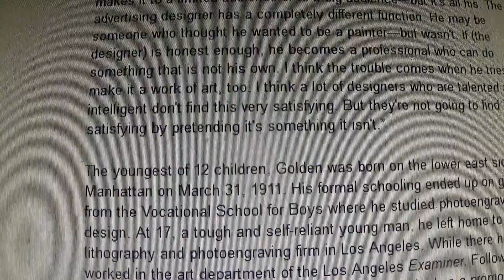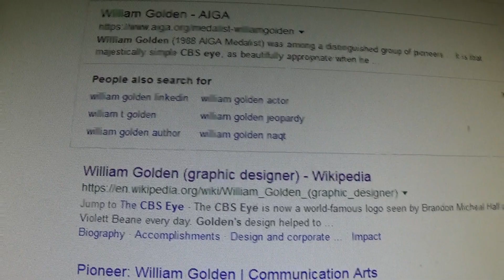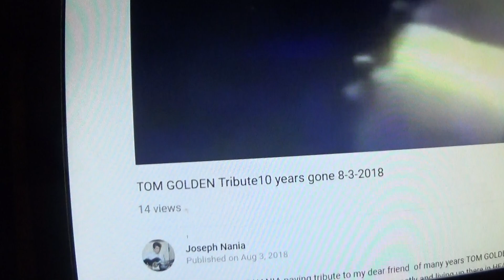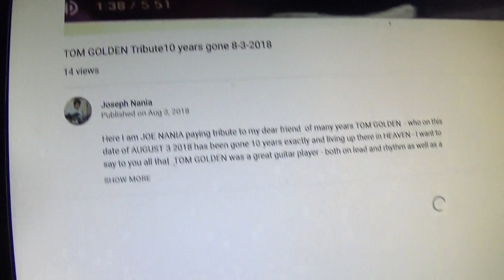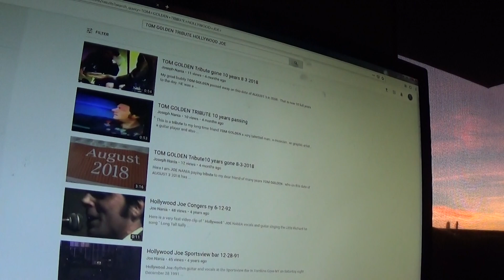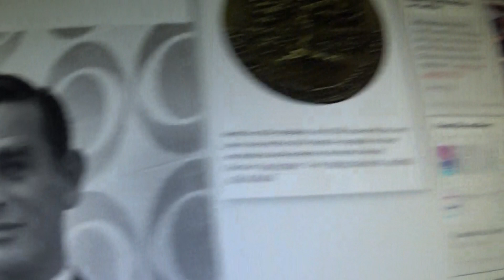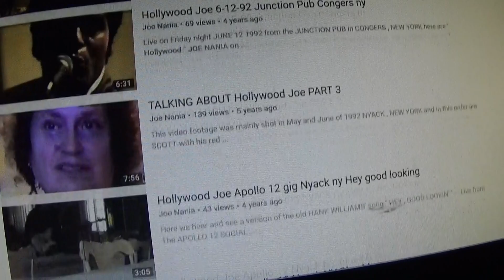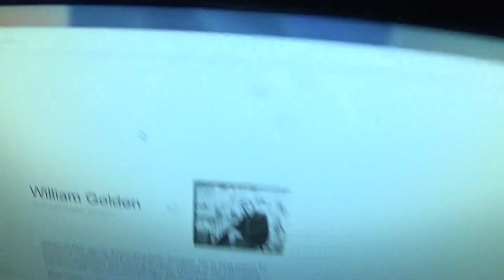William Golden - Carole Golden - Joe Nania 12 29 2018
Here we are on late Saturday afternoon  - December 29 2018 - as JOE NANIA talks with his long time good friend CAROLE GOLDEN about her husband TOM and TOM'S father WILLIAM GOLDEN - March 31st 1911 - October 23rd  1959 -  The great world known graphic - artist that designed the famous  CBS Eye Logo - and all the history of the GOLDEN Family -  The guitar player - singer  + song writer   JOE NANIA  - a.k.a. Hollywood Joe - and TOM were in a band together based out of   Rockland County , New York - called HOLLYWOOD JOE - and TOM's father was the graphic designer of the famous world known CBS eye logo   that we have seen on our television sets since it's premiere on CBS TV  back on Monday - November 19th  1951 - The Golden family were all great artists- graphic designers - TOM got it from his father WILLIAM and also a bit from his also renowned artist designer mom CIPE PINELES -  June 23rd 1908 - January 3rd 1991